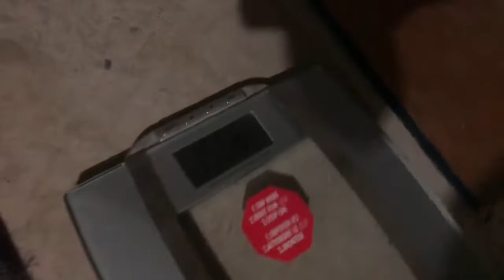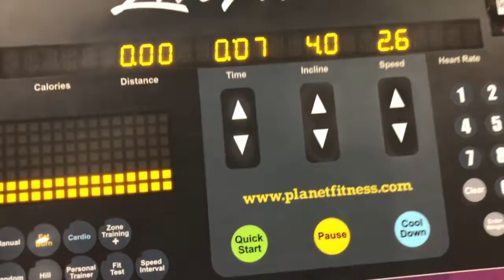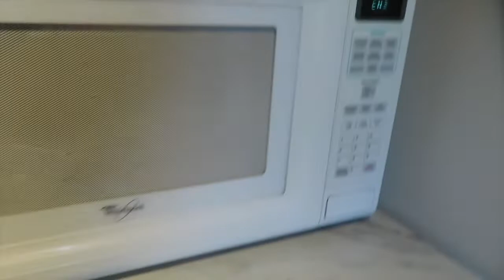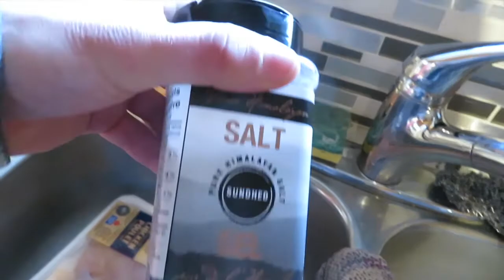2019 BODYBUILDING PREP | 2 Days Out From Show Day!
I take you through the full day as we are 2 days out from the CPA Cobourg Naturals 2019!